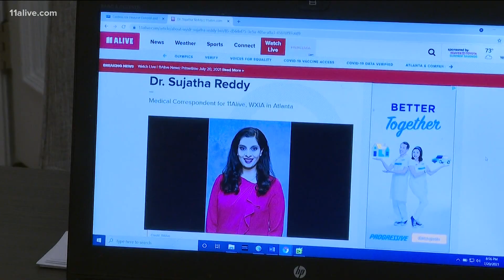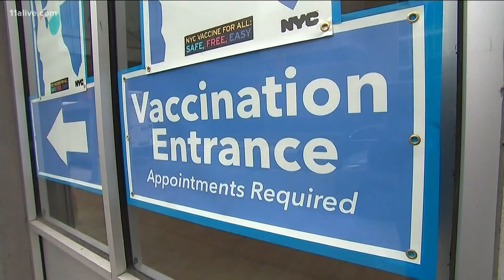Answering three top COVID-19 questions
Delta variant is considered highly transmissible, but you shouldn't worry about it if you're vaccinated, scientists say.